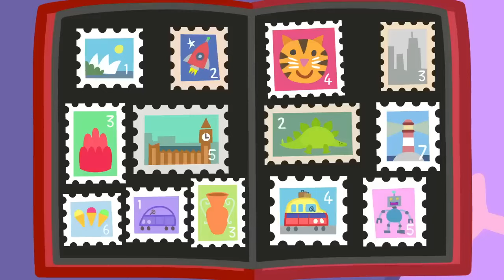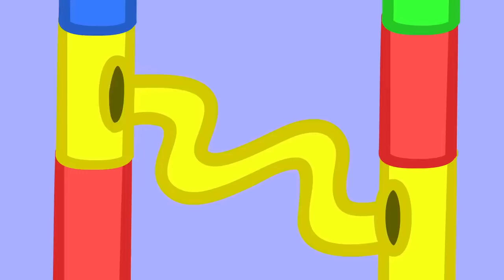George Pig Becomes a Giant 🐷🤫 Peppa Pig Official Channel Family Kids Cartoons